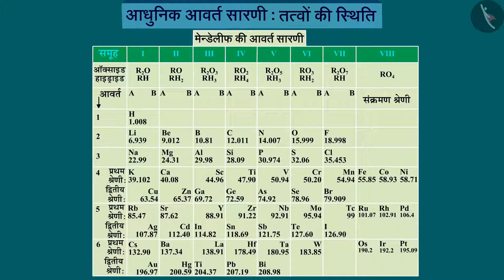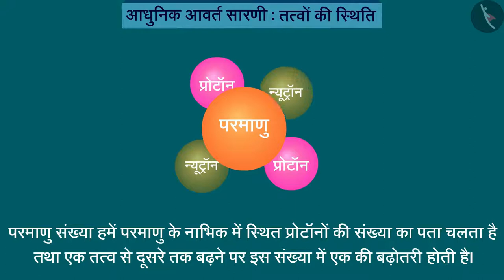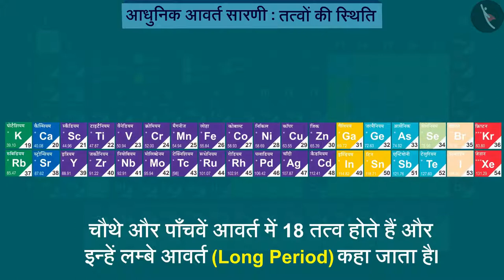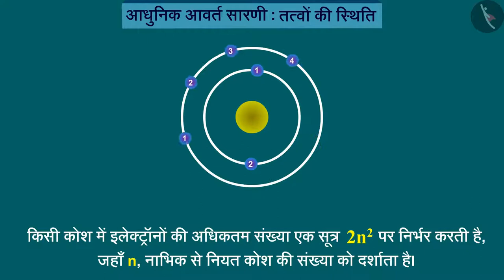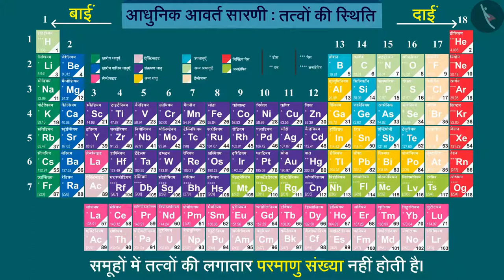कक्षा 10 विज्ञान अध्याय 5 तत्वों का आवर्त वर्गीकरण (Part 3) |class 10 science chapter 5 hindi medium